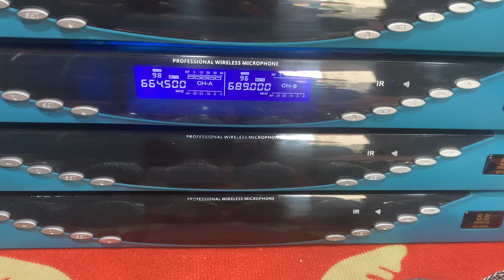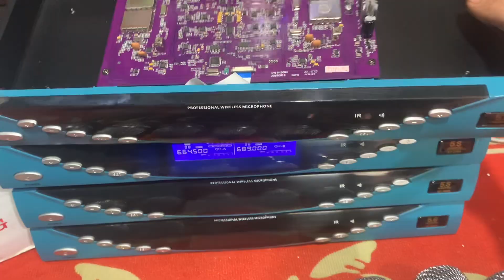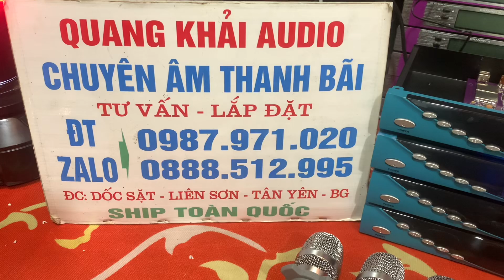E tuyển chọn dk mấy bộ 5s xịn sò, ko hay ko lấy tiền date 22 quá cao Lh 0987971020